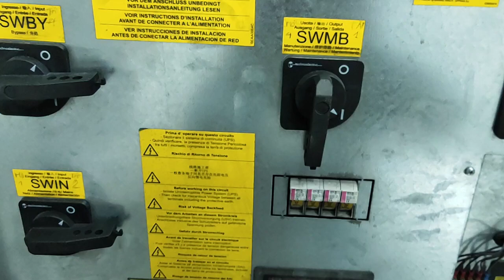ups gtec 60kva